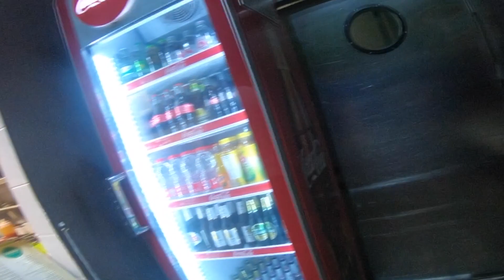Nam Restaurant, Старый порт Тель-Авива , Хороший ресторан тайской кухни